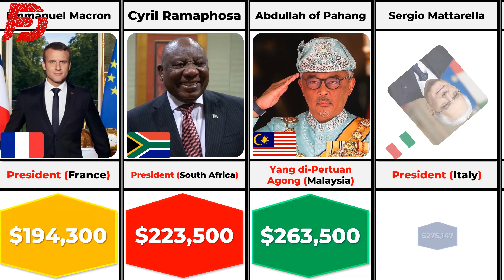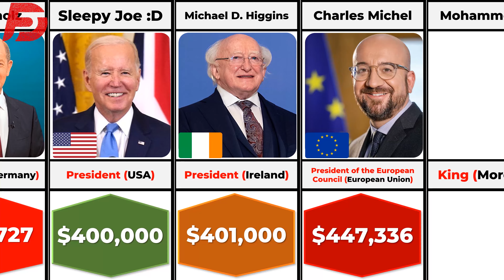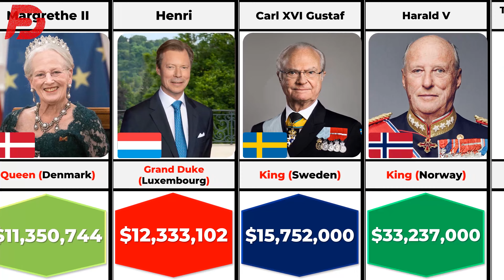Salary of World Leaders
In this video,I showed you salary income of world leaders